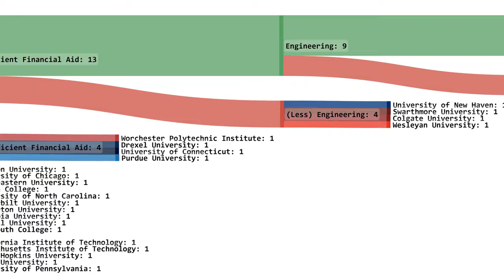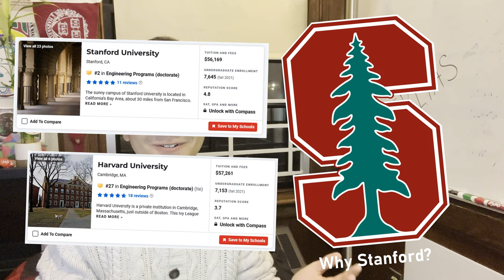Why I Chose Harvard Over Yale and Stanford!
It's finally here! You all have been waiting for me to explain myself— for what possible reason could I commit the grievous sin of choosing Harvard over Yale and Stanford? How could I do this? And the women and the children too? I was supposed to destroy the Crimson, not join them? Bring balance to the Ivy League, not leave it in Harvard? Forgive me, I'm sorry, but I had to do it— it was all for the best, I swear!

(00:00) - Introduction
(00:47) - Why Yale?
(00:56) - Why Stanford?
(01:20) - Why Harvard?
(03:00) - Engineering
(03:52) - Extracurriculars
(05:33) - Student Life
(07:50) - Proximity
(08:42) - Aesthetic
(10:20) - Religion
(12:13) - Resources
(14:24) - Campus Spaces
(15:30) - Interest Relevancy
(17:20) - ★ The People ★
(22:03) - The REAL Reason I Chose Harvard
(26:52) - Final Message